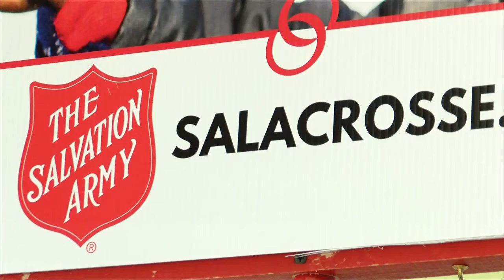Salvation Army Majors leaving La Crosse after five years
Major Jeff Richardson and Major Deb Richardson are leaving the Salvation Army in La Crosse after being called to The Salvation Army of Kenosha County.